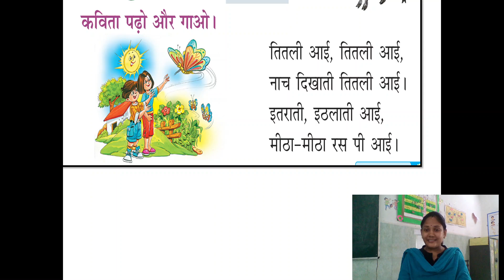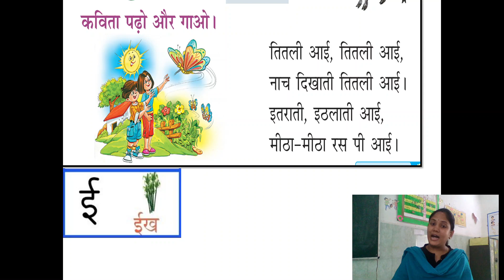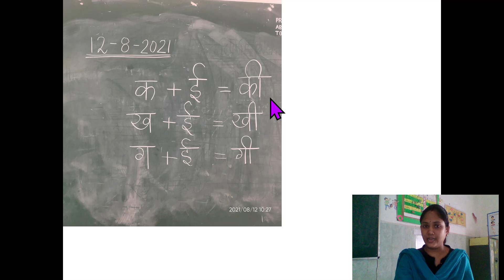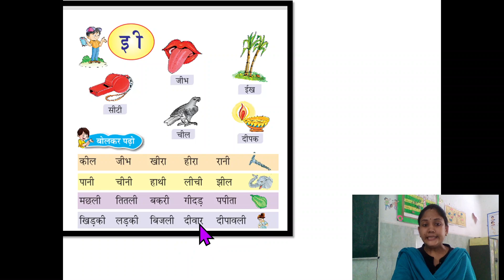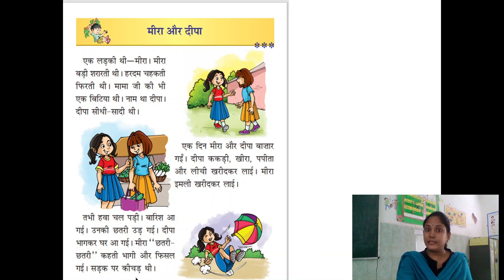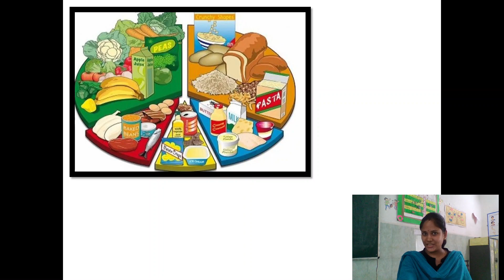ई की मात्रा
Class I
Hindi